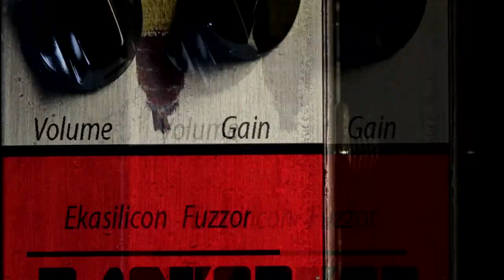Ekasilicon Fuzzor - new Fuzz from Rastop Designs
Transistor -based Fuzz, wide range of distortion, 1590B size, long battery life/standard 9V DC powering.